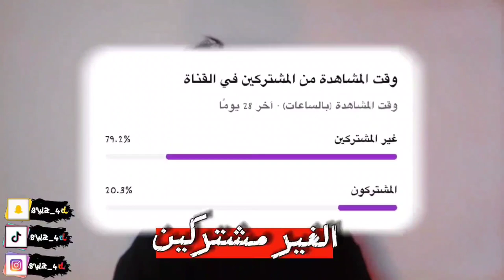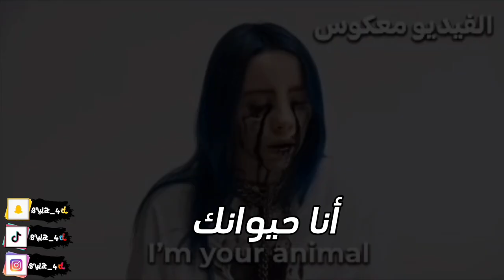مشاهير باعو ارواحهم لشيطان | ايش مغزاهم من الرساله الخفيه🔅👁؟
حساباتي.

snap.

ولاتنسى تسوي تعليق حلو مثلك يحلو

قضايا🔨
 جرائم🤡
نضريات🧐
اساطير🎃
خيال🔥
روايات🧖

كلمات دلاليه
 سرد
شخصيات
مغامرة
خيال
تشويق
 غموض
حب
خيانة
 تحدي
 مصير
قوة
اخطر
خطر
 صداقة
تضحية
 معركة
 سحر
رحلة
خيال علمي
 تاريخ
قصص قصيرة
مورال
تراجيديا
هزلية
درامية
 ساحرة
غريبة
عجائبية
 رعب
تفاؤل
 تشويق
فضول
 مواجهة
خلاصة
 عبرة
 حلم
تحقيق الأمنيات
 إبداع
تركيز
 تنمية الشخصية
 أحداث مفاجئة
رحلة روحية
 توازن بين الخير والشر
معنى الحياة
 تأملات
تطور الشخصية
 تلاحم المجتمع
 مصير مشترك
رحلة استكشاف الذات
 اختبارات وتحديات
 تكوين علاقات
 تدريب وتطوير
مغامرات في عوالم موازية
حروب وصراعات
إيمان وإلهام
 تحليل الشخصيات
تأثير البيئة على الشخصية
تركيز على التفاصيل
رحلة النمو الروحي
 الحقيقة والكذب
حقائق مثيرة
 إثارة وتشويق
 سرية وتجسس
 قضايا اجتماعية
حكمة وعبرة
 مواجهات مصيرية
 صراعات عاطفية
 قصص تاريخية مشوقة
تلاحم الأسرة
مغامرات بحث عن كنوز
إثارة الفضول والتساؤلات
تفكير خلاق وابتكار
تعلم الدروس والتحول
عالم سحري وخيالي
تحقيق الأماني والأحلام
 قوة الصداقة والتعاون
تأملات في الحياة والموت
 قصص ملهمة ومحفزة
تحقيق العدالة والمساواة
 تحديات الحياة والتغلب عليها
 التمسك بالأمل والإيمان
قصص عن الثقة والخيانة
 قصص عن الشجاعة والتحدي
 اكتشاف الذات والهوية
 غموض ولغز يحتاج إلى حل
معارك وحروب استراتيجية
 تواجه الشر
جن
خوف
ماسونيه
الماسونيه
شيطان
ارواحهم
باعوها
خفيه